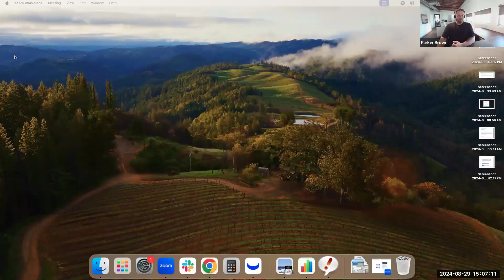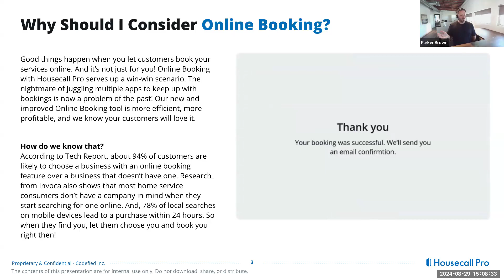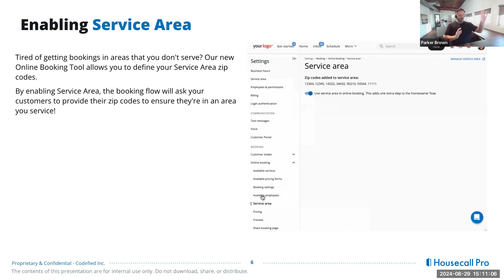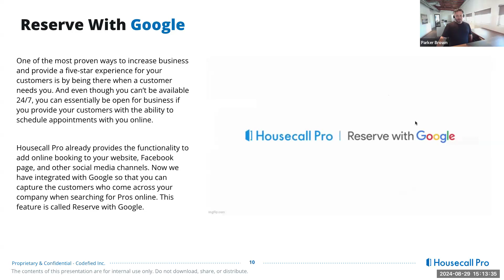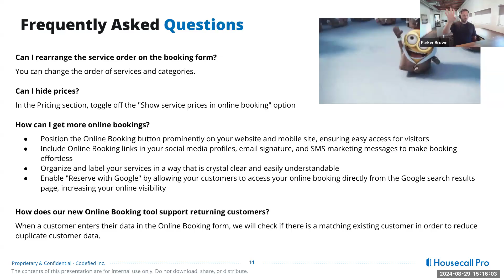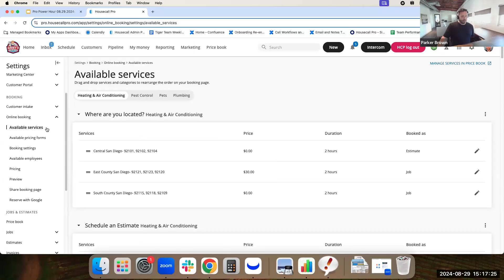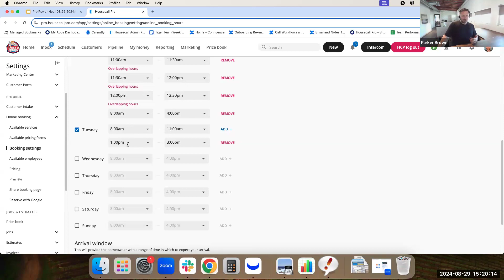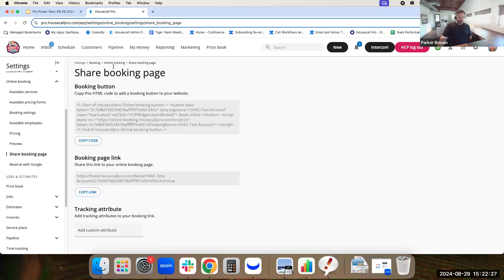Pro Power Hour: Online Booking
Feature focus and demo of Online Booking in Housecall Pro.

Add some power to your account in just one hour! Join us for Pro Power Hour: A new feature-focused training series in the HCP Facebook group to help Pros with training. Exclusive call with onboarding specialists, community managers, and on occasion Product managers who will discuss the week's feature, take feedback, and answer questions (ideally on the week’s topic but we will take any product questions). It will be a refresher for older pros and an opportunity for new Pros to come and learn.